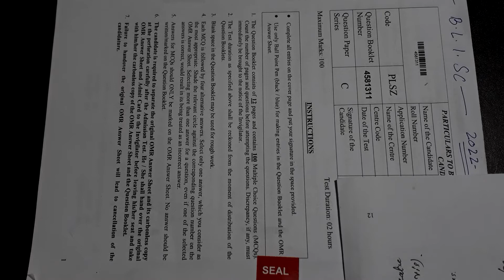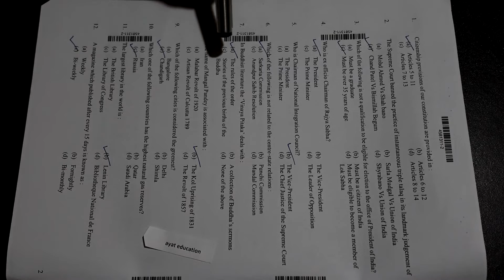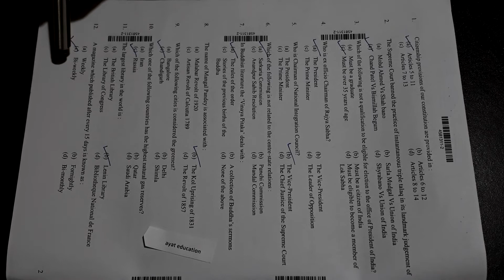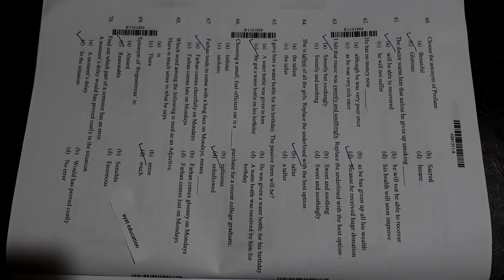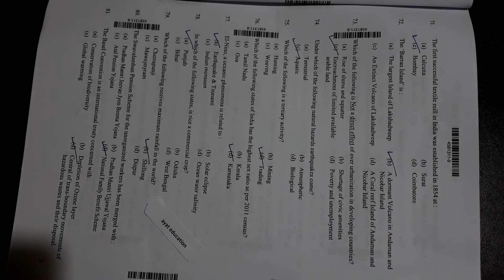AMU B.Lib.I.Sc exam l b.lib Admission test paper l Library and Information Science paper 2022 2023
AMU B.Lib.I.Sc exam l b.lib Admission test paper l Library and Information Science paper 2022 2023 for the session 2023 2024